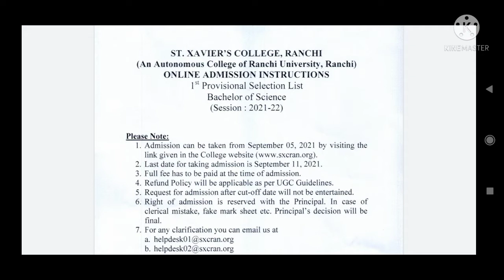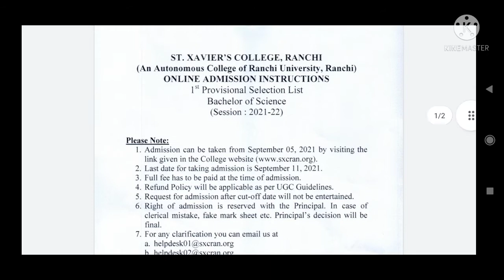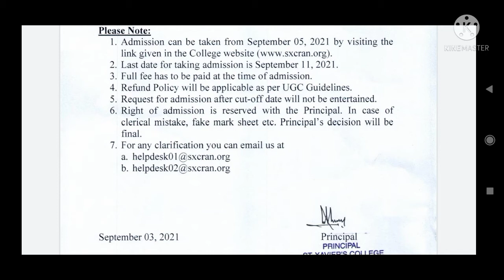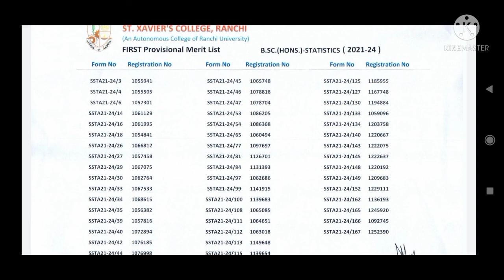St Xavier's College Ranchi 1st list out for Statistics UG ll Check updates ll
St Xavier's College Ranchi UG st selection list out now. St Xavier's college Ranchi Statistics 1st selection list out check full updates St xavier's college Ranchi new update for admission in graduation.